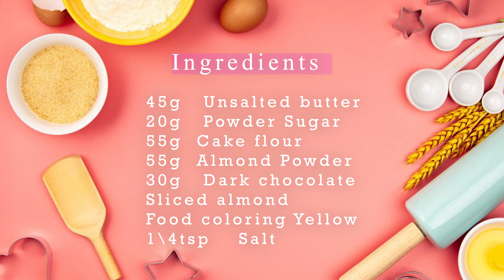Honey bee cookies | Italian Almond Cookies Cookies | Eggless Cookies | Lady's Kisses | Cute cookie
These Italian almond cookies can be an amazing evening snack for you & your family. These Italian Almond Cookies are chewy on the inside, filled with wonderful almond flavor. They keep for 10 days, and because they’re gluten-free.

🔵This recipe is inspired from @Bunny_Kitchen

📜Ingredients  :
1) Butter 45g
2) Icing Sugar 20g
3) Cake Flour 55g
4) Almond flour 55g
5) yellow food color
6) 1\4 tsp salt
7) Dark chocolate 🍫
8) Almond slices

KY : cookies 自己動手做​ ​creativekitchenbd

we would love 😍 to hear your feedback, so do comment.